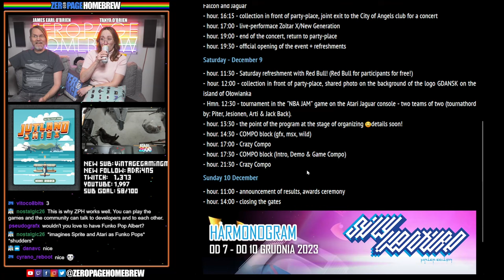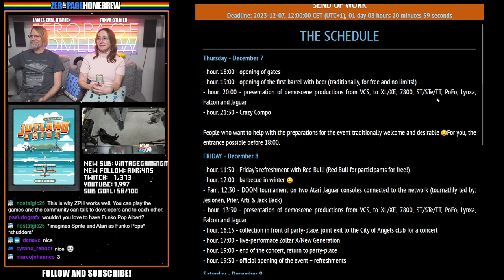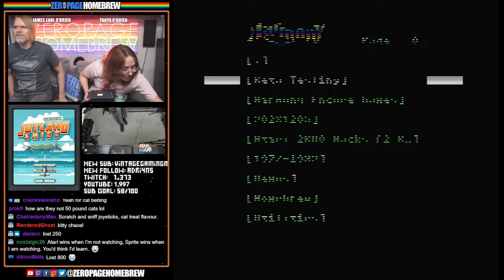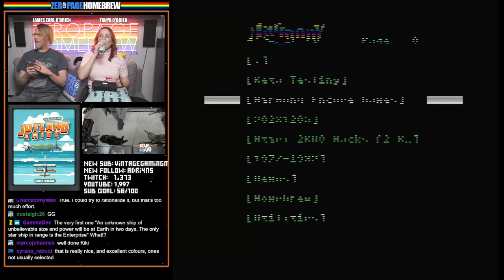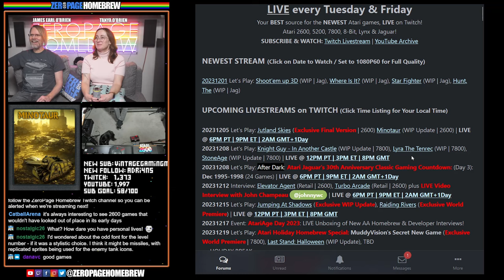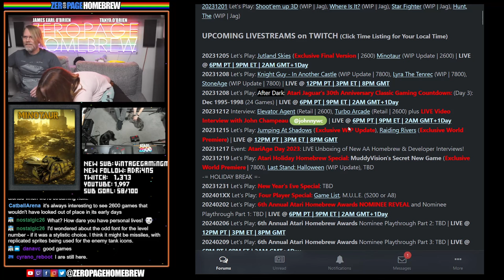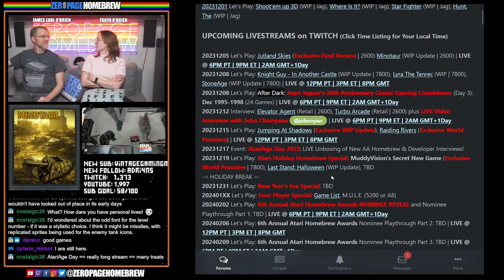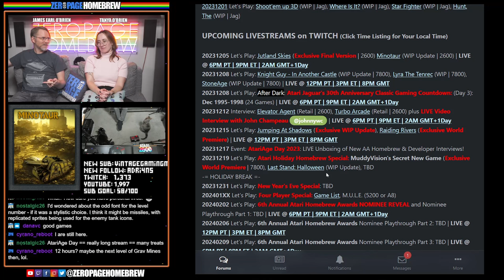Jutland Skies (Exclusive Final Version | 2600) Minotaur (WIP Update | 2600): Atari 2600 Homebrew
00:00 Intro/News
18:06 Jutland Skies (2023 Exclusive Final Version | 2600) by Mirsad Sarajlic @kikipdph
53:34 Minotaur (2023 WIP Update | 2600) by Bob Montgomery @vdub_bobby

60FPS through RetroTINK 5X-Pro: Atari 2600 (RGB), 5200 (SVID), 7800 (SVID), 800XL (RGB), Jaguar (RGB), Lynx (VGA)